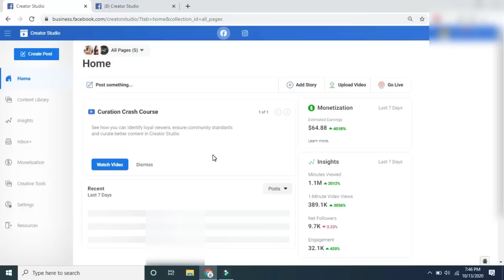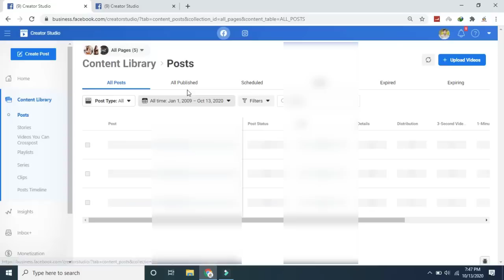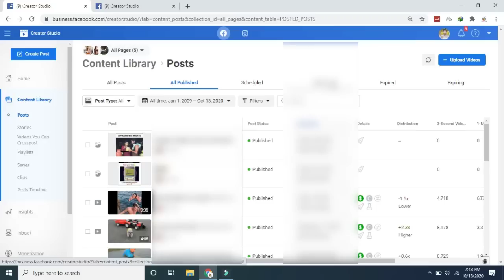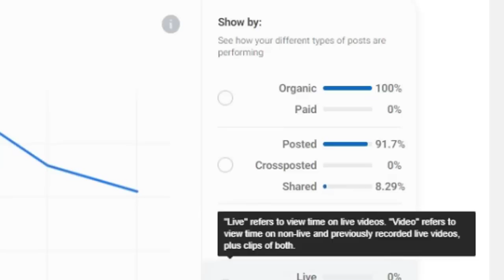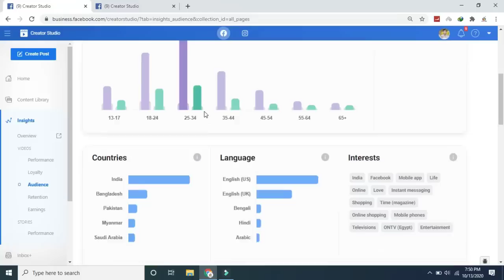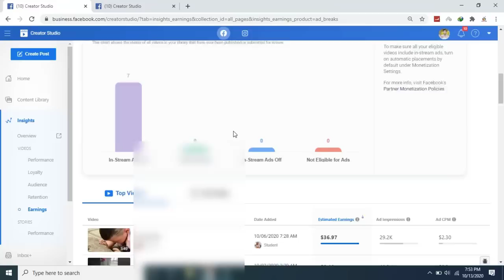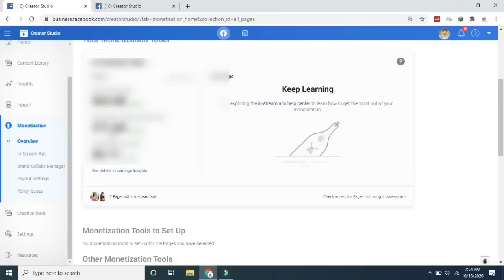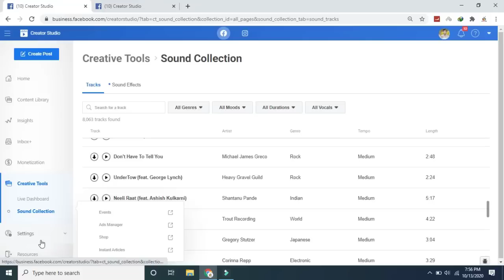How To Earn Money From Facebook || Earning Proof | Step By Step Full Guide Part 2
MY GEARS :-